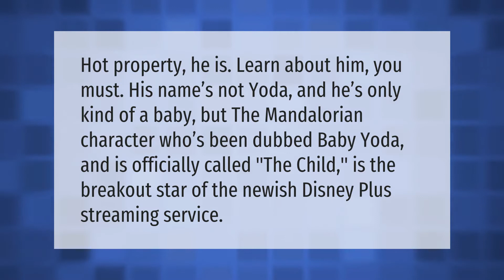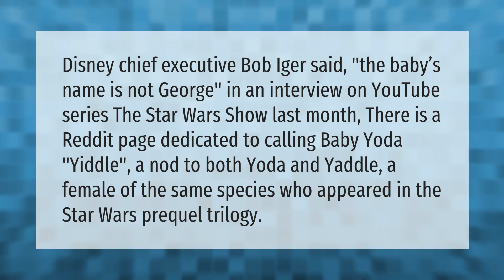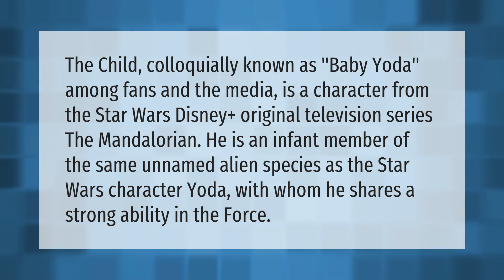Is Baby Yoda actually Yoda?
00:00 - Is Baby Yoda actually Yoda?
00:38 - Who trained Yoda?
01:05 - What is Baby Yoda's real name?
01:37 - Is that Yoda on the Mandalorian?

Laura S. Harris (2020, December 31.) Is Baby Yoda actually Yoda?
    AskAbout.video/articles/Is-Baby-Yoda-actually-Yoda-201208